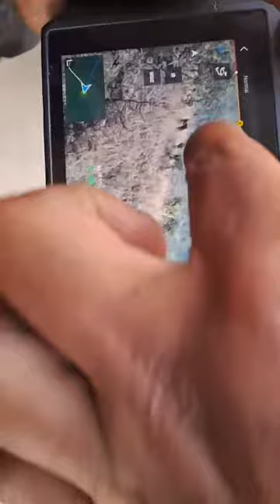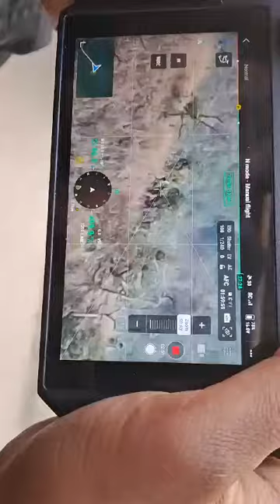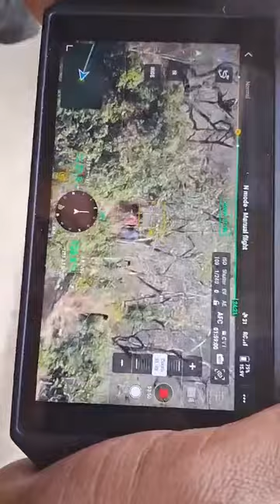Kuki macha ama kapthakhibagi drone foootage..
manipur song,
manipur news,
manipur cartoon,
manipuri song,
manipuri film,
manipur news today,
manipur explanation,
manipur mukbang,
manipuri film full movie 2024,
manipuri web series,
manipuri new song,